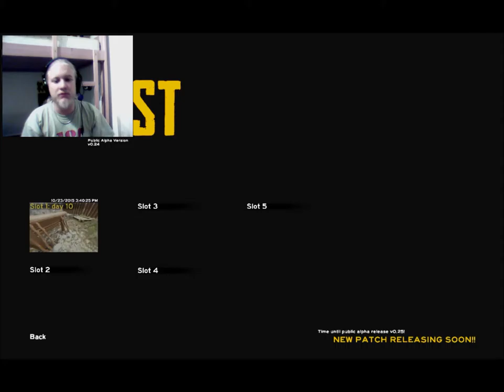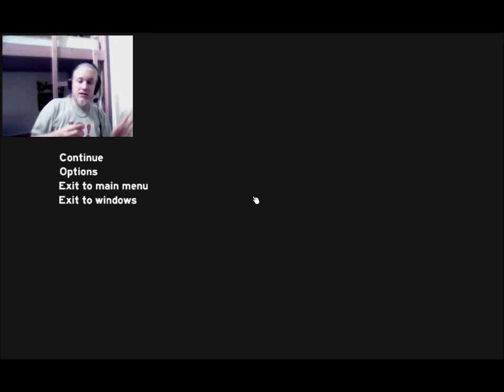Volt nála Túrórudi is | The Forest